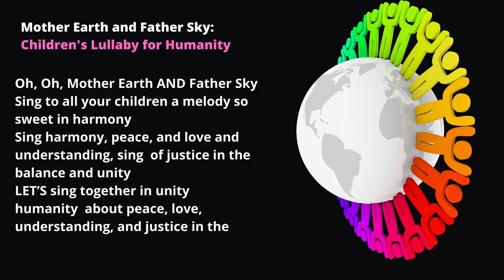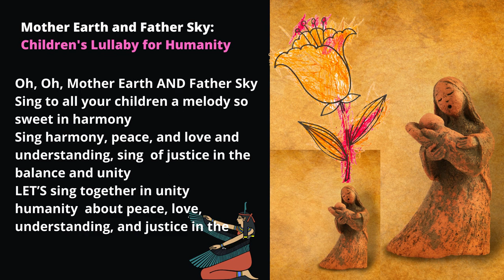Mother Earth and Father Sky: A Children's Lullaby Song for Humanity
By Tina Maschi, PhD, LCSW, ACSW